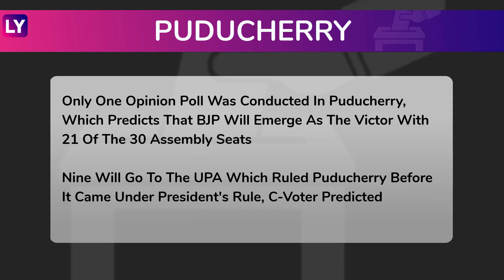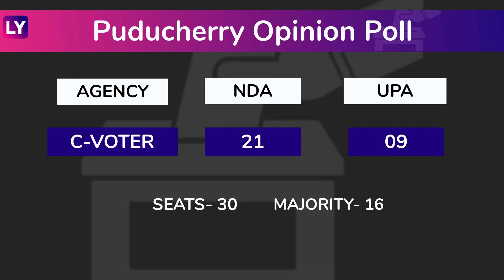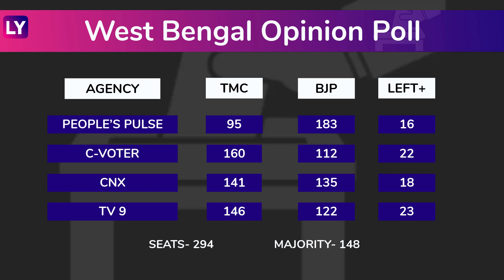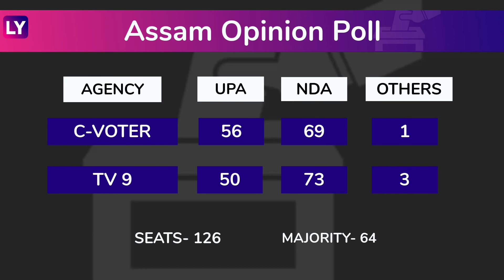Poll Of Opinion Polls For Assembly Elections 2021: Hung Assembly In Bengal, UPA Win In Tamil Nadu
BJP & its allies are likely to retain Assam & gain only the Union Territory of Puducherry, show an aggregate of opinion polls released on March 24 evening. These states are up for the next round of elections along with four key states. Elections begin on March 27. Only one opinion poll was conducted in Puducherry, which predicts that the BJP will emerge as the victor with 21 of the 30 assembly seats. Only one opinion poll, the C-Voter, has predicted a victory for Trinamool Congress, though with a much-reduced margin of 160 seats. People's Pulse has predicted an outright victory for the BJP with 183 seats. An aggregate of two opinion polls predicts a change of guard in Tamil Nadu, currently ruled by the AIADMK, which has retained its alliance with the BJP for this round of elections. Only one opinion poll was conducted in Kerala. C-Voter has predicted that the ruling Left Democratic Front will stay in power with 77 of the state's 140 seats. In Assam, the ruling BJP-led government will remain in power, predicts an aggregate of two opinion polls. Both C-Voter & TV9 have given majority to the NDA, the aggregate stands at 71, considerably above the majority mark of 64. UPA is likely to win 53 seats, the numbers indicate